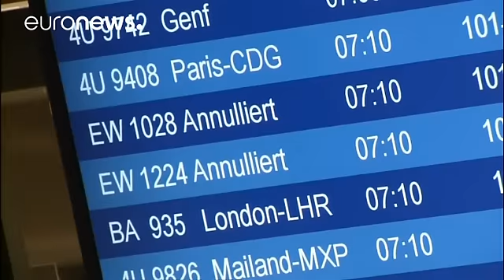اعتصاب کارکنان، ۹۰۰ پرواز لوفتهانزا را در روز چهارشنبه لغو کرد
در پی اعتصاب خلبانها و دیگر کارمندان شرکت هواپیمایی لوفتهانزا، این شرکت آلمانی بیش از ۹۰۰ پرواز خود را در روز چهارشنبه لغو می کند. به گفته این شرکت پرواز بیش از صد هزار مسافر با تاخیر یا با لغو مواجه خواهد بود.

این اعتصاب، تازه ترین اقدام کارکنان لوفتهانزا در جنگ طولانی آنها با مدیران بر سر دستمزدشان است.

این چهاردهمین اعتصاب کارکنان لوفتهانزا در دو سال گذشته است. شرکت لوفتهانزا چند هفته قبل اعلام کرد که مذاکرات بین اتحادیه کارگری نماینده کارکنان و مدیریت شرکت به بن بست خورده است و این اتحادیه…